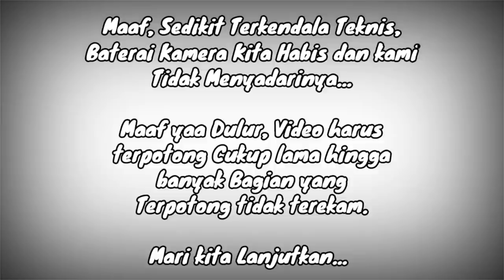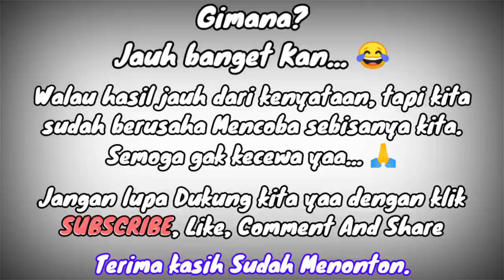How To Make a Forest Hardscape For a Aquascape nano tank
Easy Tutorial on Making Forest Hardscape for Aquascape Nano Tank 30cm

 "Queen Art Aquatic" friends, this time we share a special for you how to make a forest hardscape for a nano tank with an example illustration in the picture, sorry if the final result doesn't match, we've tried our best...

To Watch Other Videos, I've Made Playlists by Video Category, Please select Playlists  and Click below ⤵️

I say thank you very much for the support you have given me so far.
Hopefully the video that I uploaded can provide inspiration and benefits for all my friends.